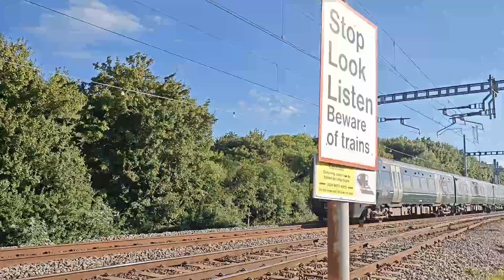Theale Foot Crossing | 18th July 2024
Dropped in to Theale foot crossing on my way home from work one day and managed to pick up a freight working and a couple of local passenger services.

In order the services are:

66416 pathed as 6A83 - Avonmouth Bennett to Hanson Aggregates West Drayton
387 158 pathed as 1K27 - Newbury to London Paddington
387 152 pathed as 2K56 - Reading to Newbury

Equipment: Cameras – GoPro 7 Black, OnePlus 12R, Nikon D3400 DSLR, Nikon S7000 Compact
Video Editing Software – Davinci Resolve, Microsoft Clipchamp
Photo Editing Software - Affinity Photo & Paint.net with BoltBaits' plugin